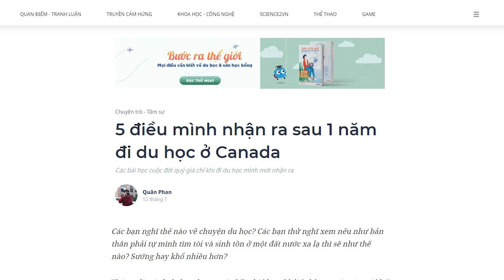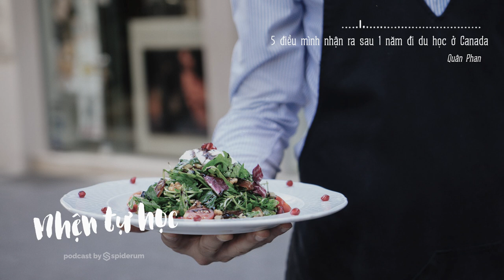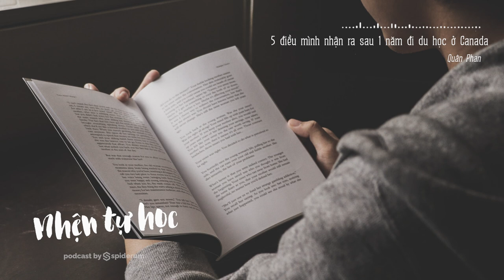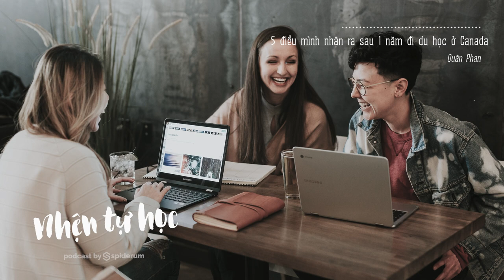5 ĐIỀU MÌNH NHẬN RA SAU KHI ĐI DU HỌC CANADA! | Quân Phan | GIÁO DỤC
"Các bạn nghĩ thế nào về chuyện du học? Các bạn thử nghĩ xem nếu như bản thân phải tự mình tìm tòi và sinh tồn ở một đất nước xa lạ thì sẽ như thế nào? Sướng hay khổ nhiều hơn?
Ghé Nhà sách Spiderum trên SHOPEE ngay thôi các bạn ơi:
Nội dung:
00:00 - Start
00:38 - Du học sướng hay khổ?
01:48 - Màu hồng không phải là màu dành cho cuộc sống du học ở Canada...
04:15 - Tự lập sớm là một lợi thế cực lớn và rất cần thiết
06:19 - Văn hóa đọc sách
08:08 - Rất nhớ văn hóa gần gũi của người Việt mình
08:58 - Tuổi trẻ là một lợi thế cực lớn chúng ta cần tận dụng
Bài viết: 5 điều mình nhận ra sau 1 năm đi du học ở Canada
Được viết bởi: Quân Phan